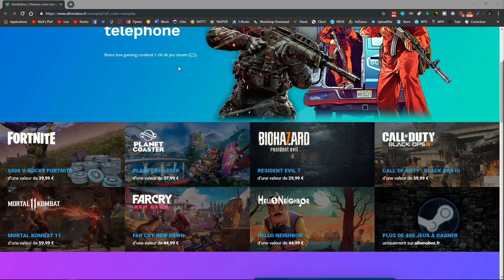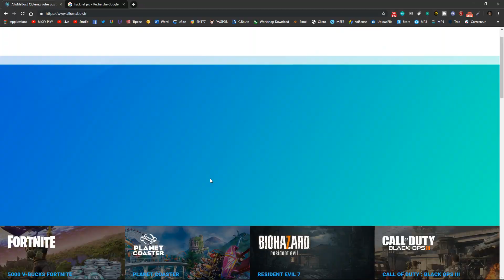LE CONCESSIONNAIRE ARNAQUEUR 🤑 | Gmod DarkRP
•Serveur : BabtouRP | Ethernium.net |

🔷 GARRY'S MOD FRANCE (Communauté, Joueurs, fondateurs, développeur, mappeurs etc..)

🔷 DES JEUX JUSQU’À -70% !

▬▬▬▬● Me suivre ●▬▬▬▬

• Si vous voulez plus de vidéos de ce genre n'hésitez pas à likez et à commenter !